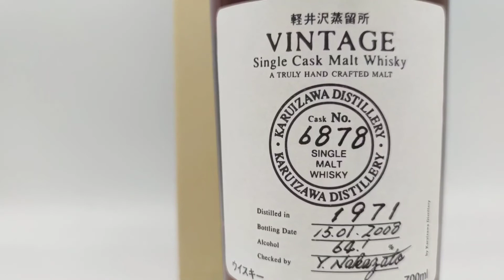Karuizawa 1971/2008 37yo 64,1% cask#6878 Vintage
Whisky distilled in 1971 in the Japanese distillery Karuizawa, single cask number 6878 bottled in 2008.

TYPE: Japanese whisky
DISTILLERY: Karuizawa
VINTAGE: 1971
BOTTLED: 2008
CASK NUMBER: 6878
STRENGTH: 64,1%
BOTTLING SERIE: Vintage
SIZE: 700 ml
CASKTYPE: Sherry Butt